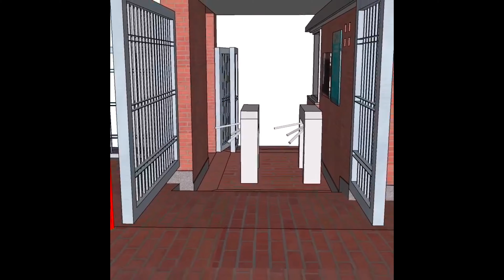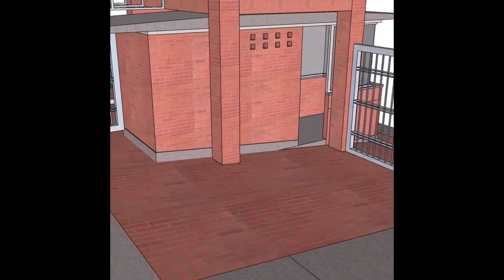Portería en 3D con SketchUp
Diseño Portería en SketchUp 2024.